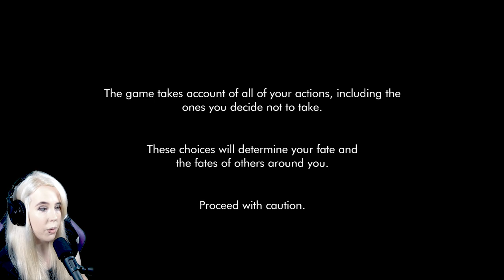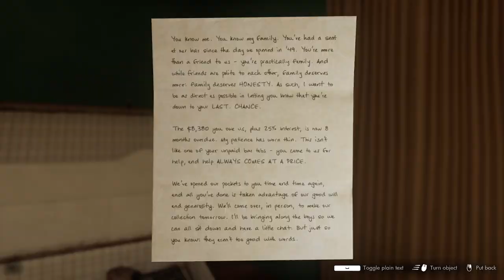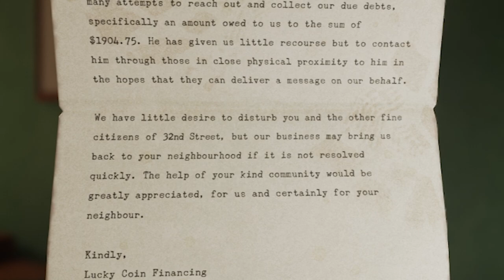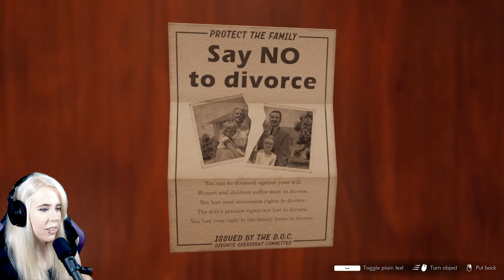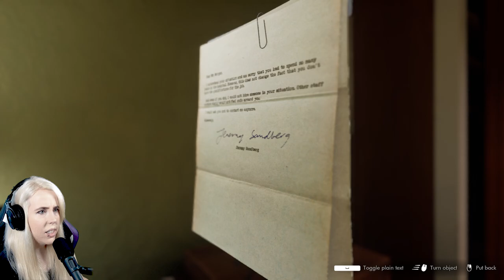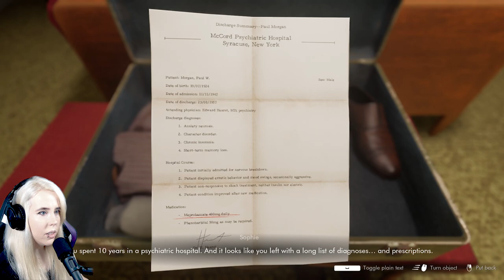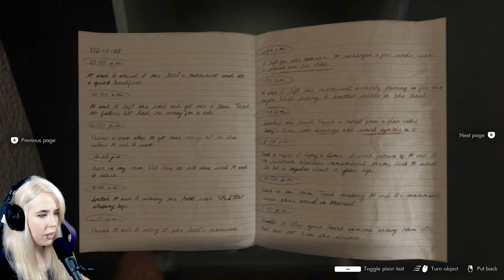We're a Fem Sherlock Holmes! | This Bed We Made pt.1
Game Info Page:
This Bed We Made (Steam)
► ValentineGG_yt
► valentineggx